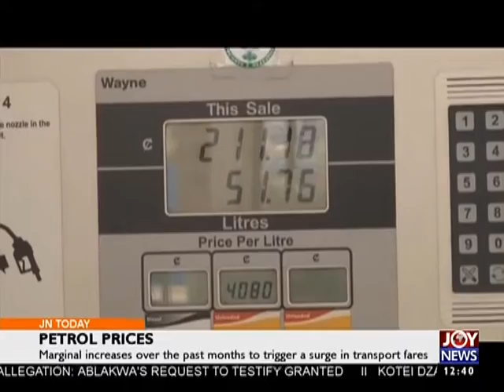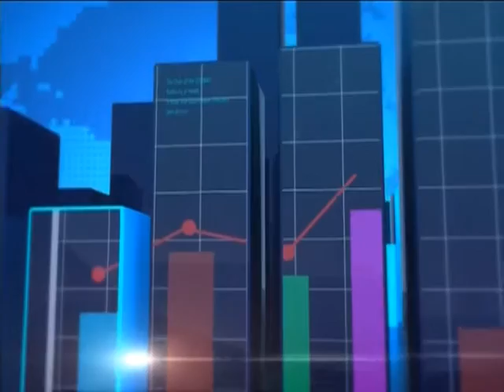Cedi Stability - Business Today Joy News (17-2-17)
AGI urges business not to act on depreciation speculations.